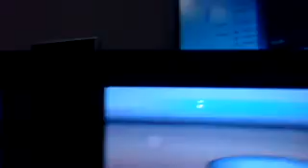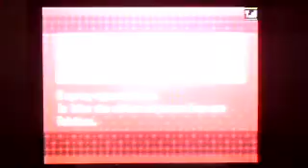Pokemon Black and White Episode Part 15 CASTELIA CITY!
In this episode we:
-Enter the battle compney
-Explore
-Buy some lemonades.